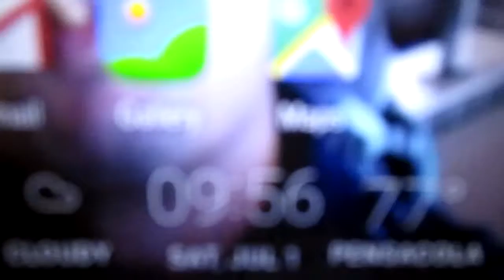The 1st of July, 2017: Three (3) Videos that were recorded today from MVI 0046, MVI 0047 and MVI 0051 are saved on the internet in the form of public record for the reference of police, crime watchers and lawyers.